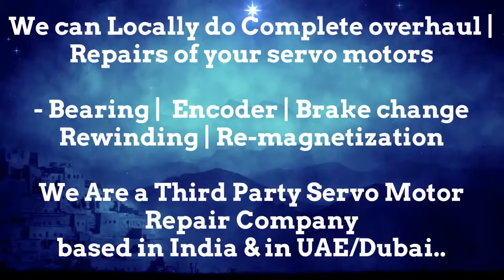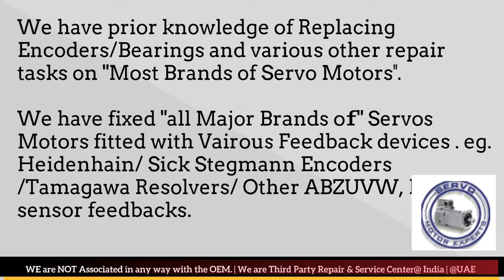Leroy Somer Repair Dubai Servo Motor Encoder Resolver Heidenhain UAE Kuwait Bahrain Oman Saudi